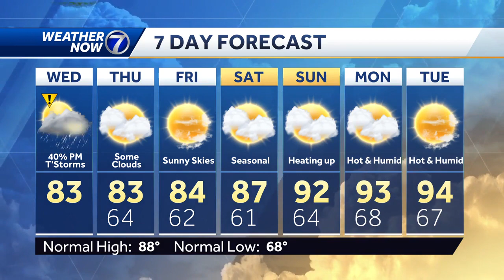Wednesday, July 19: Tracking Storms Wednesday Evening